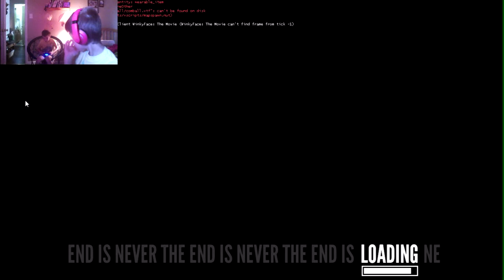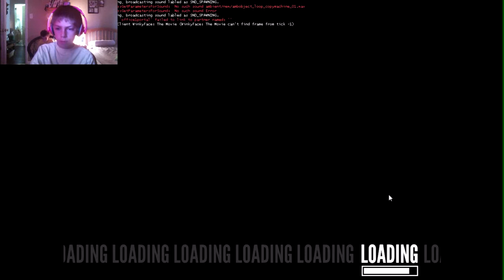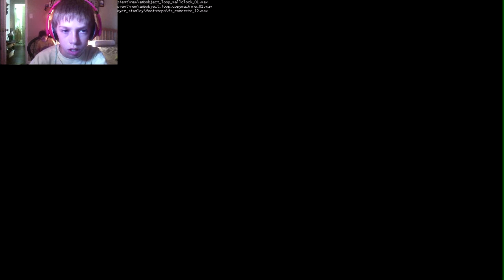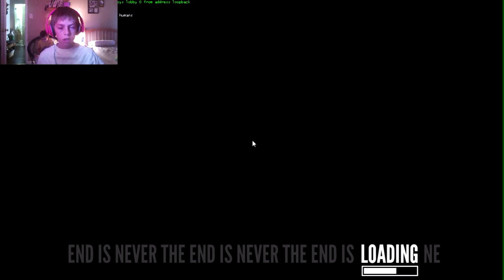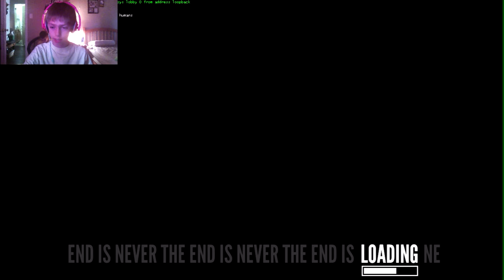SSSTAAANNLLEEEY!!!- The Stanley Parable Ep. 2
Watch me be all confusey in Stanley Parable! This is full of Cunfusion, Stanley and THE 4TH WALL!!!

Also I misspelled Break (Breake)